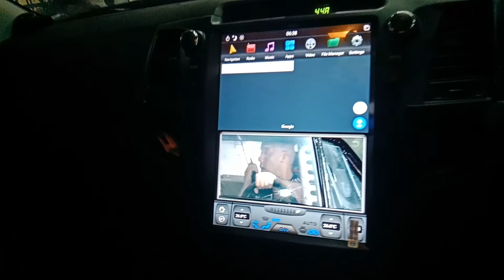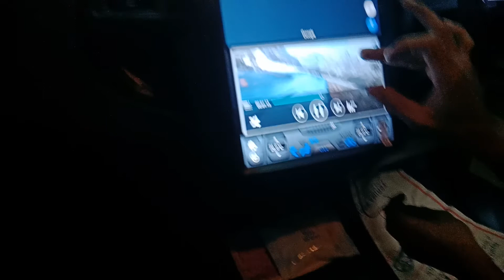TOWING BAR FORTUNER LAMPU STOPLAMP EGEL EYES ANDROID TESLA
Accesories mobil modifikasi mobil kesayangan.. Monggo mampir ke whork Shop kami di mega kemayoran mgk lnt6blok B1No2 berkah auto kemayoran Jakarta Pusat
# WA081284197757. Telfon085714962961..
# sarung jok dll..
All New Rush & Terios Community |
 ALERT!